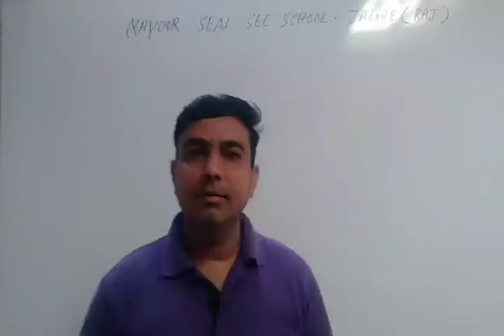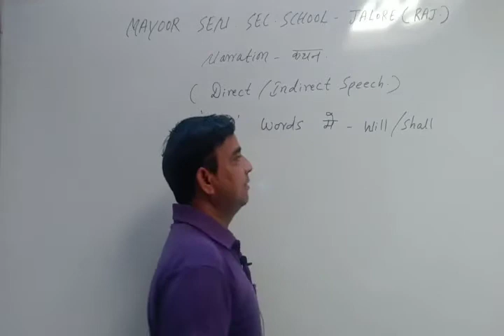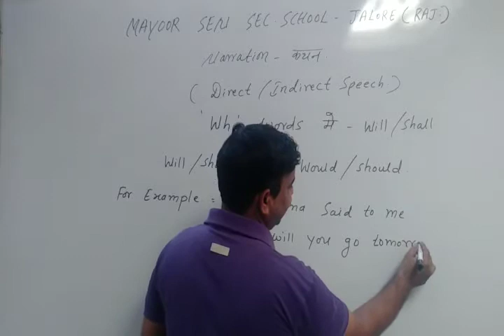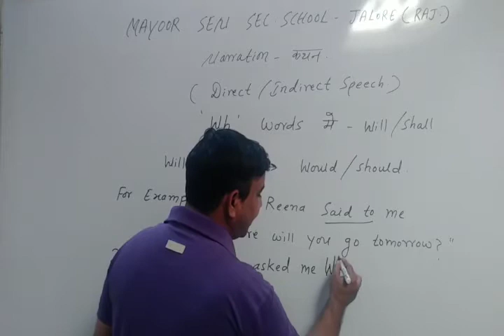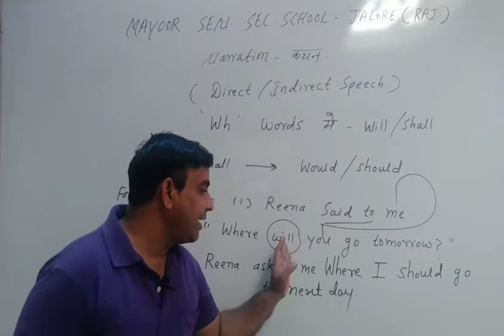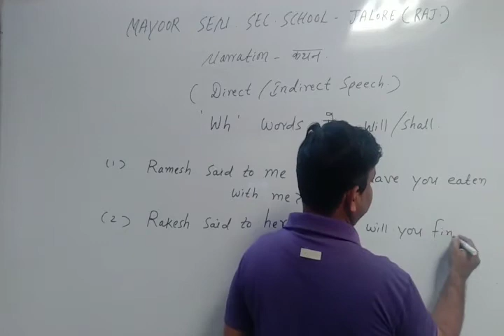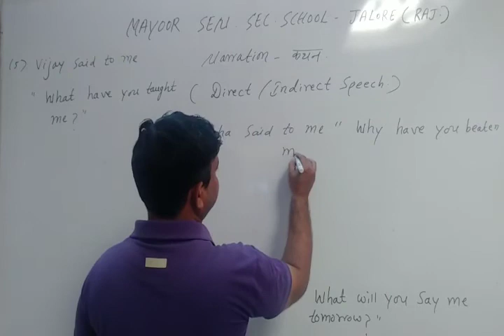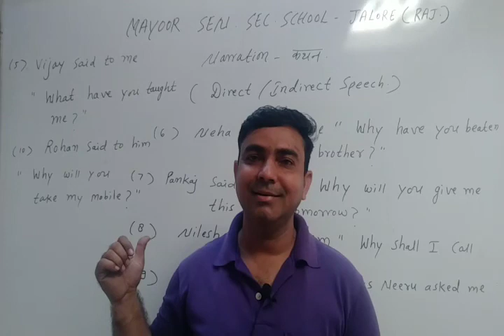RBSE CLASS X ENGLISH BY SKS SIR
Topic - Direct/ Indirect (video -43)